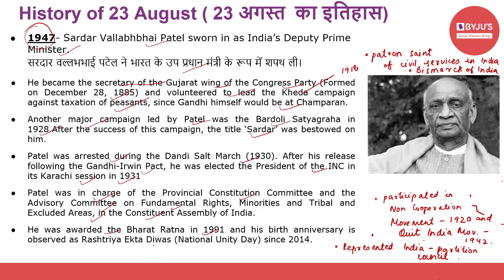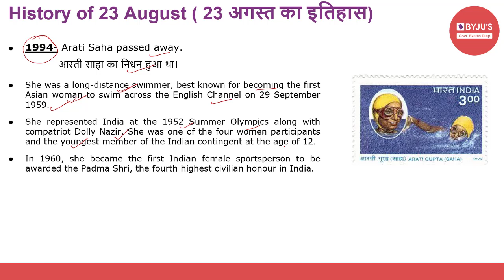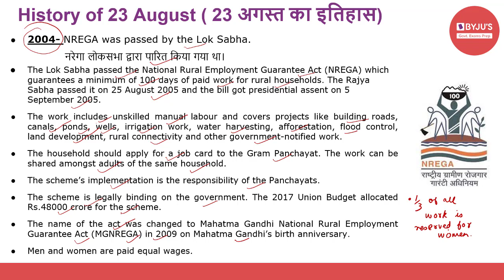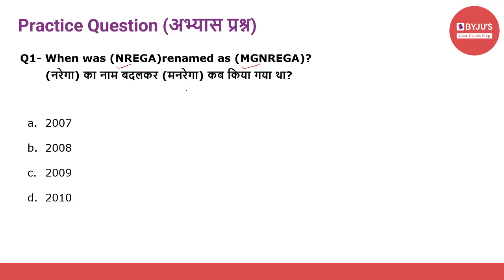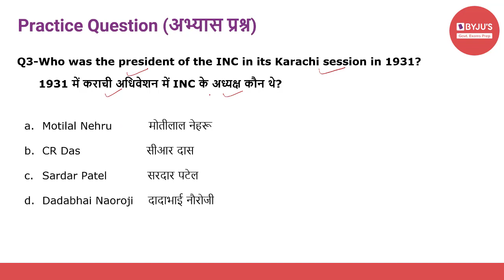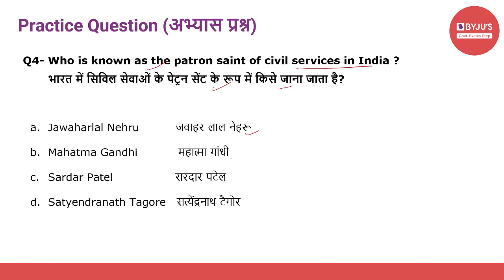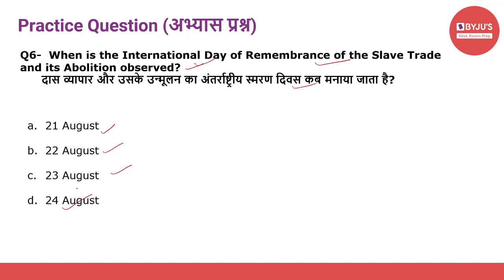This Day In History | 23rd August 2021 | Govt Exams | SSC CGL | IBPS | SBI | Other Banking Exams